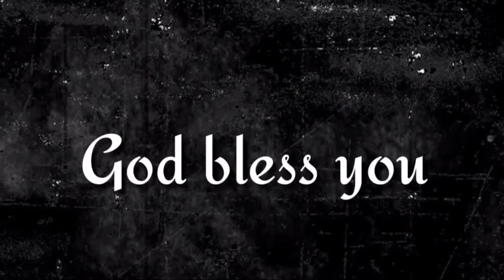"అభిలాష" 316th episode of (ఇది మీకు తెలుసా?) By pastor G.vara lakshmi prasad